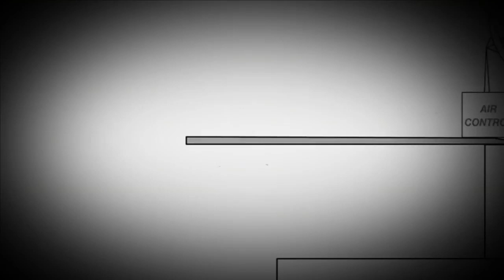Bruno The Great - Movies Film Cinema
Disney Funny Cartoon